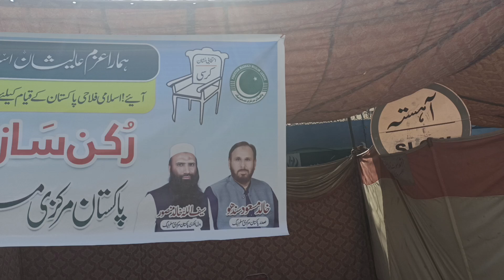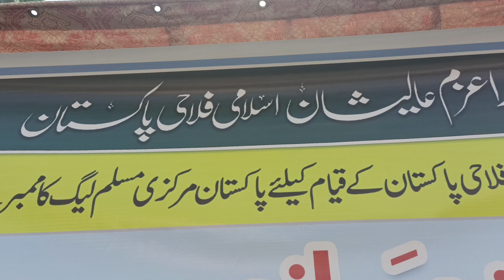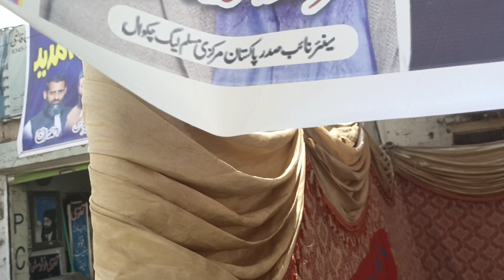رکن سازی مہم( پاکستان مرکزی مسلم لیگ)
To attract maximum views for your paranormal story, craft a description that's eerie, intriguing, and captivating.

*Essential Elements:*

1. Hook: Start with a provocative question or statement.
2. Mystery: Hint at the unknown or unexplained.
3. Fear factor: Use words that evoke unease or tension.
4. Specificity: Provide details without revealing too much.
5. Emotional connection: Appeal to viewers' curiosity or emotions.

*Example Descriptions:*

"Experience the Terror: A chilling tale of paranormal activity in a small town. Will you dare to watch?"

*Intriguing Question:*
"What happens when the living are not alone? Discover the shocking truth in this spine-tingling paranormal story."

*Mysterious Setup:*
"An abandoned mansion, a dark history, and a presence that refuses to leave. Join us for a journey into the unknown."

*Emotional Appeal:*
"Are you brave enough to face the darkness? This true paranormal story will leave you sleeping with the lights on."

*Additional Tips:*

1. Use relevant keywords (paranormal, ghost, horror, etc.).
2. Include trigger words (chilling, shocking, terrifying).
3. Create a sense of urgency (limited time, exclusive content).
4. Mention any notable locations or events.
5. Avoid spoilers and keep it concise.

*Keyword Optimization:*

- Paranormal
- Ghost story
- Horror
- Supernatural
- Mysterious
- Unexplained
- True story
- Scary
- Spine-tingling

By incorporating these elements, you'll craft a description that draws viewers in and maximizes engagement.